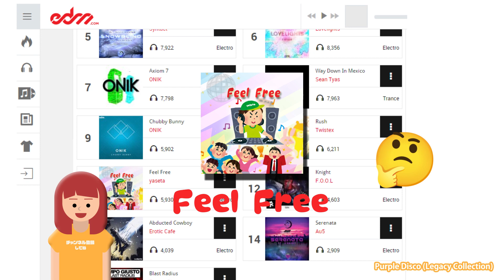yaseta - Purple Disco (Legacy Collection) 【Album Preview】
yasetaのお気に入りの曲がLegacy Collectionになった！
ありがとうSoundCloudさん。Tunecoreさん。

【TRACK LIST】
1.  Purple Disco
2.  Feel Free
3.  Future Light
4.  BROADCAST STREAM
5.  Music Hour
6.  Graceful
7.  Tetras
8.  Nightscape
9.  Arty Crafty
10 ZERO ORIGIN
※サブスクで聴けるようにしたかっただけなので、新曲はありません！

➥ Follow yaseta

Electro Swing Swingcore J-core  Hardcore Electro